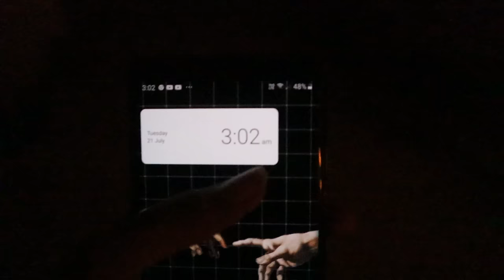Baby Blue Challenge at 3AM!!! *gone wrong*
I tried doing the BABY BLUE CHALLENGE at 3 A.M.

New here? Watch these videos!! I swear you won't regret.

❤ - 18

 ❤ - 12th

 ❤ - Commerce

 ❤ - Canon M50

❤ - Powerdirector, Kinemaster